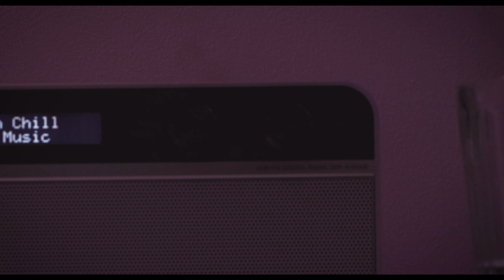ShySava - Time (Official Music Video)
ShySava - Time
Producer: YKKUB

Director/Editor: Adam Savva
Co-Director: ShySava
Male Lead: Che Jones